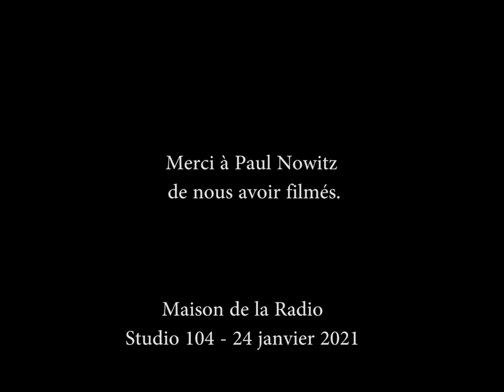MORNIN' MEDLEY (RADIOFRANCE) - ALEXIS THOMAS-SZLACHTA, ARNAUD GROMARD & CÉLIA ONETO BENSAID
Nous sommes très fiers, mon partenaire Arnaud et moi, d'avoir eu la magnifique opportunité de participer à l'Hypernuit organisée par Radio France. Une nuit riche et éclectique, brassant tous les styles musicaux.
La merveilleuse et très talentueuse Célia Oneto Bensaid nous a accompagnés au piano tout au long de cette unique aventure.
Un grand merci à Marc Voinchet et à toute son équipe pour leur confiance. Nous espérons que notre numéro vous aura apporté un peu de légèreté en ces temps difficiles.